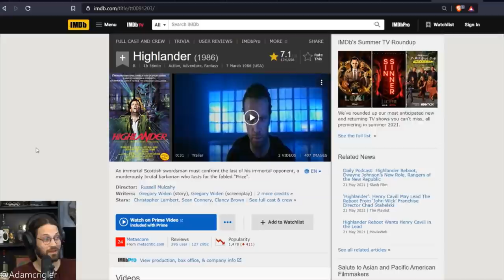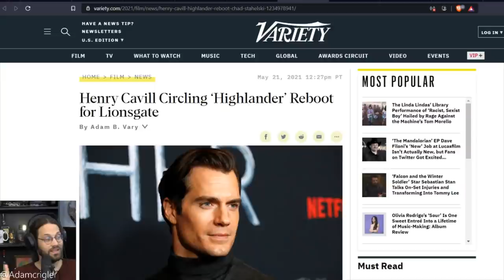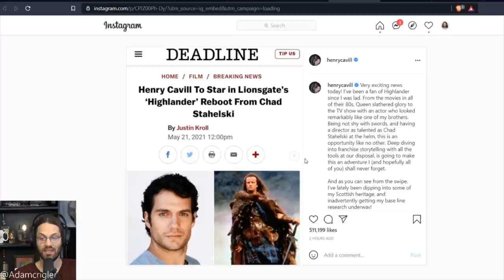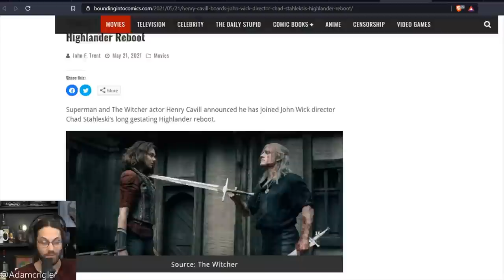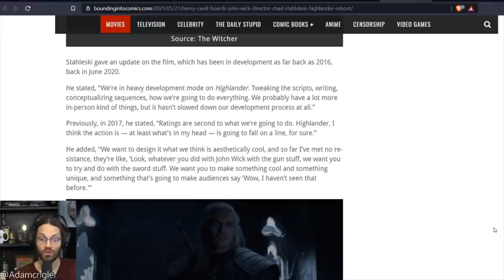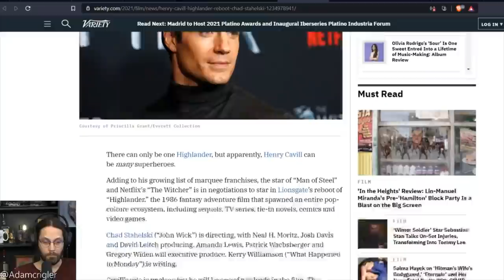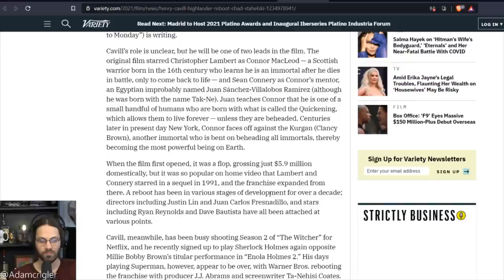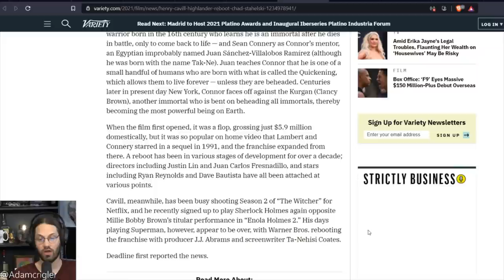John Wick + The Witcher = Highlander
Fernk and I are pretty hyped about the new Highlander reboot!